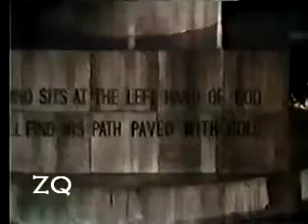GH - Luke and Laura - 1979-1980 playlist p.289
Part 289 of L&L 79-80 playlist. 1980. (LO)  The meeting in the plaza is on full swing, gold exchanging hands, guns firing... motor cycle rides. (For those of you who watched the 01-02 playlist with the motorcycle in the living room, LOL, this was the reference). Still to come: return to Beacher's Corners, walls falling down, hitmen and hay, band, vows and betrayl.

Text comments always GREATLY appreciated. I love to discuss the story. Makes all the sharing worth it for me. Please I understand everyone's frustration... but there are plenty of other message boards to vent on. Please do not say anything negative about a real human being. (Say what you will about characters.) I will delete any comment that is mean spirited, regardless of who they are about.  Hope you understand.

 Please pardon any problems with video quality. Original source is old VHS.

This will be easier to follow from the L&L 79-80 playlist (parts 1-200) (had to start a new playlist to continue .. just found out they only can go up to 200 videos.)

All clips owned, property of ABC, GH, Soapnet.